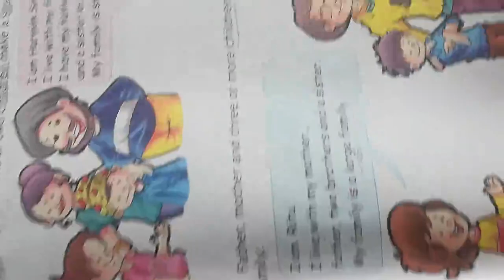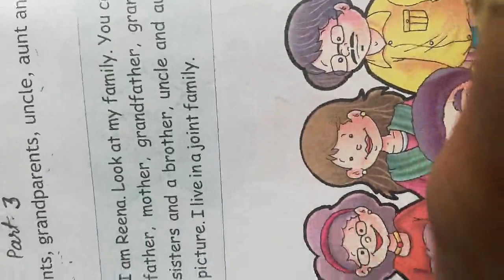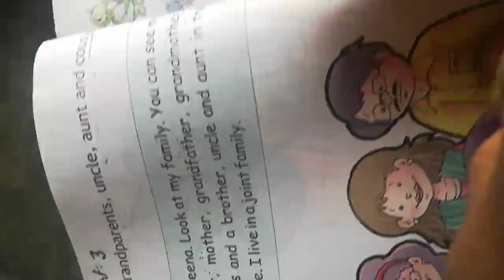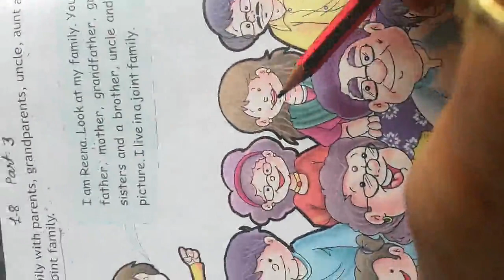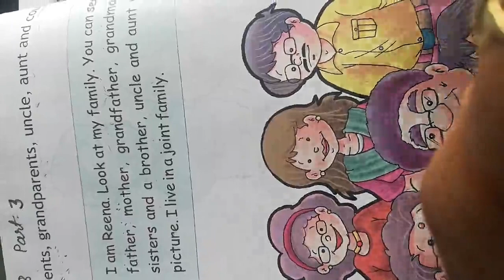1st Lesson -8 part -3